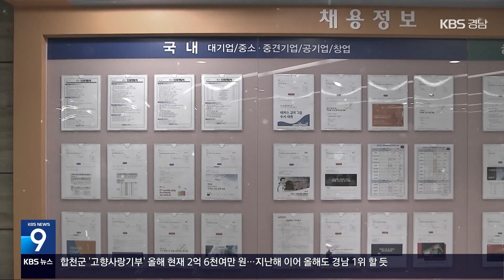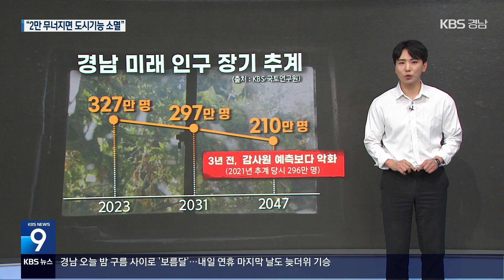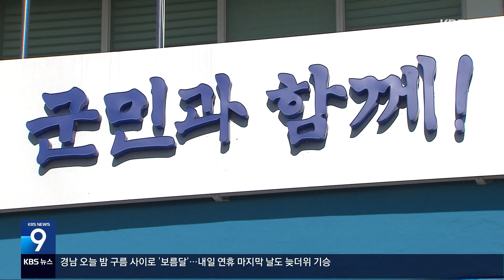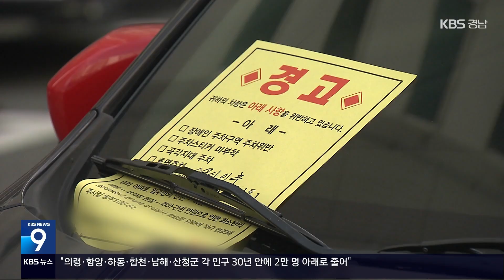2024.09.17 (화) | 합천군 '고향사랑기부' 1위…답례품 13종 추가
(00:06)*[단신]
- 경남 전역 '폭염 특보'…구름 사이 '보름달
- 경남 주요 도로 귀경 차량 몰려 정체

(01:15)*"경남 10개 시군, 50년 내 인구 2만 명 붕괴" / 이형관 기자

(03:43)*[60초 경남] 즐거운 추석

(05:00)*[단신]
- 합천군 '고향사랑기부' 1위…답례품 13종 추가
- 경남 소방차 전용구역 '불법 주정차' 증가세

(06:07)*클로징